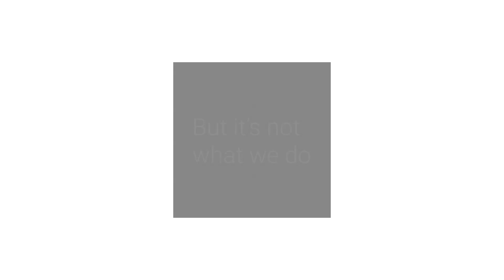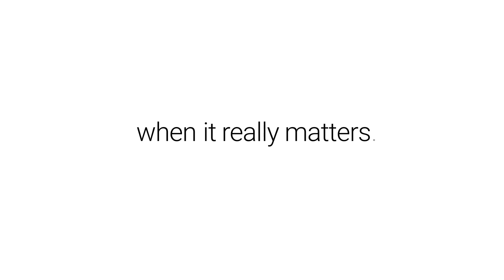AlixPartners – When It Really Matters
AlixPartners is a results-driven global consulting firm that specializes in helping businesses successfully address their most complex and critical challenges.

Each of our projects is different, but they all have one thing in common: a need for decisive, informed, and often urgent action. And because that need is at the heart of everything we do, it has come to shape every aspect of our business. We partner with our clients to help them make the right decisions and take the right actions, when it really matters.

In a complex and changing business environment, we help leaders drive accelerated transformation – taking a rapid, data-driven approach to strategically advance growth.